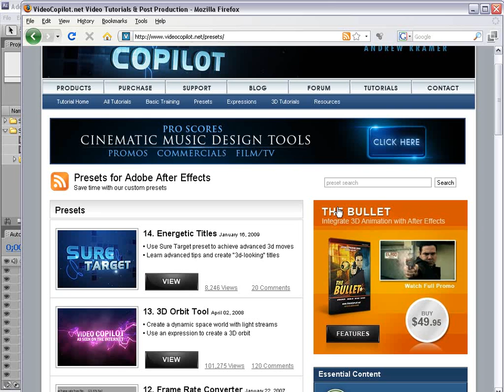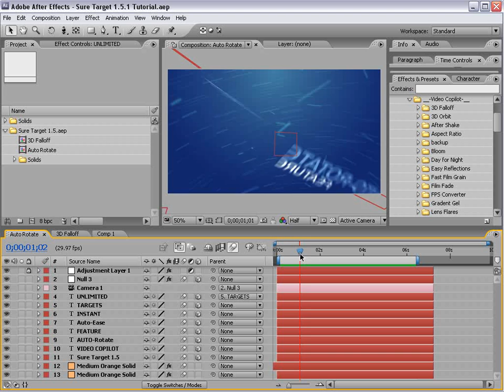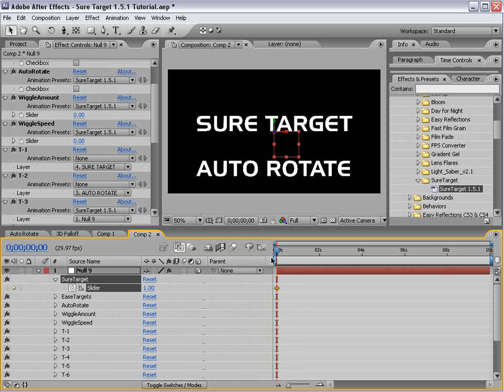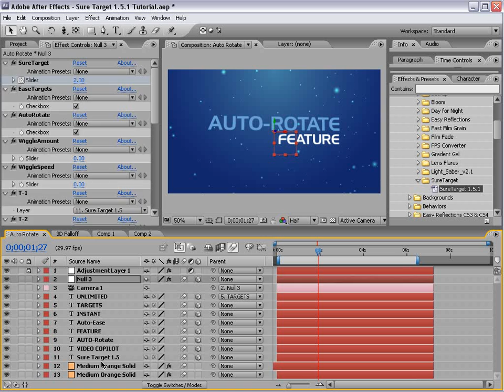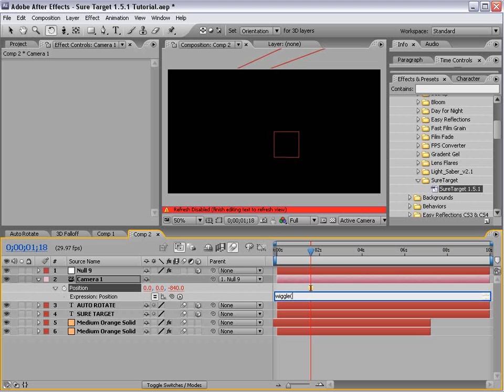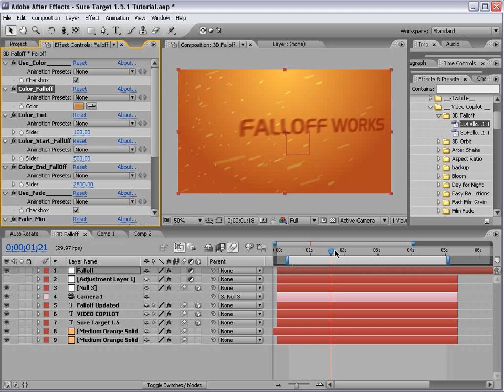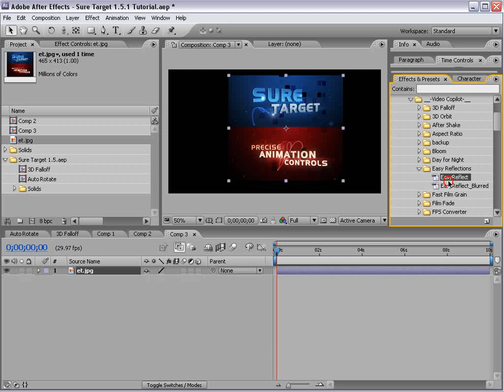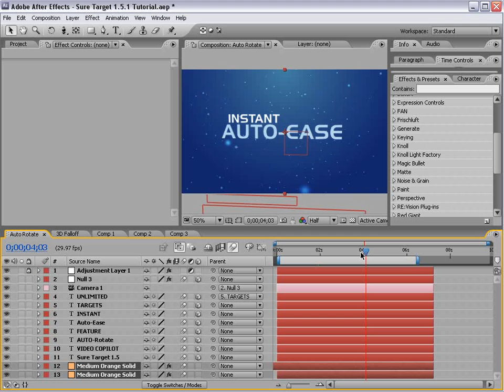Video CoPilot | Presets & More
• Sure Target has been updated with several new features
• 3D Falloff preset also updated to use with Sure Target

TUTORIAL NOTES:
Before applying Sure Target 1.5, the Null and Target must be 3D first.
Auto-Rotate feature is tied to the rotation of a layer but not the orientation. Please manually adjust the XYZ rotation in the transform settings for each layer by hitting R.